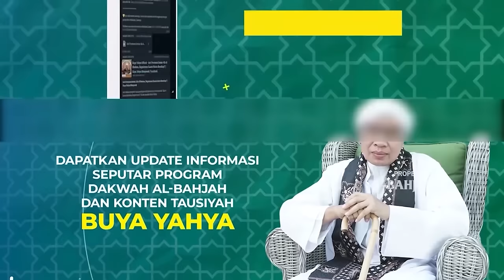Hukum Zakat Penghasilan dalam Islam | Buya Yahya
No. Rek : 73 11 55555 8
Kode Bank : 451
a/n : Al Bahjah TV